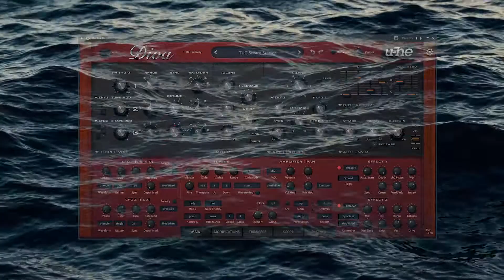U-He Diva - Top 10 Presets for Any Genres [No Talking]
Hi there! Today, We are going to review the top 10 Diva presets that you can use to make music in any genre!

PS. don’t forget to turn on your notifications!

Timecodes

0:00 - PG FilterConToUrs
0:15 - HS Childhood
0:30 - HS Grass Brass
0:47 - H5 Juniper Jelly
1:02 - HS Switched On Voicing
1:17 - MK Strings Short PWM
1:32 - HS Brazen
1:48 - HS SunStrings
2:06 - TUC Steam Planet
2:20 - TUC Steam Starter